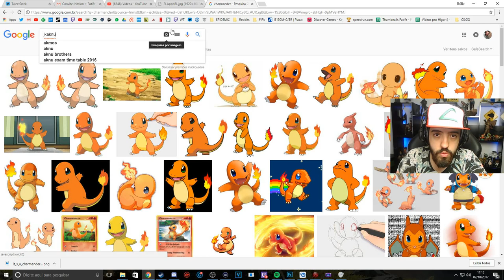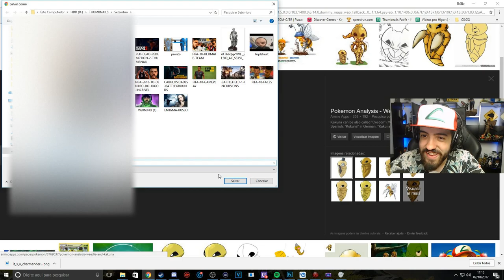POKEMON FIRE RED NUZLOCKE #1 - O INICIO MORREU JÁ ERA!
Começa hoje nossa aventura no POKEMON FIRE RED com as regras do NUZLOCKE! Se liga que vai ser maneiro! :D